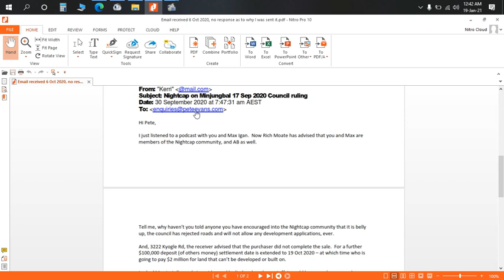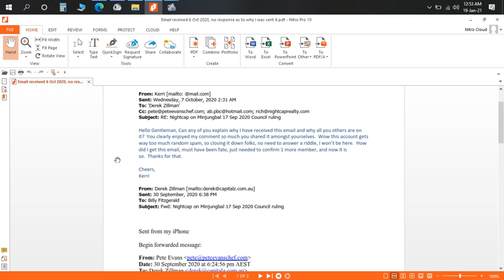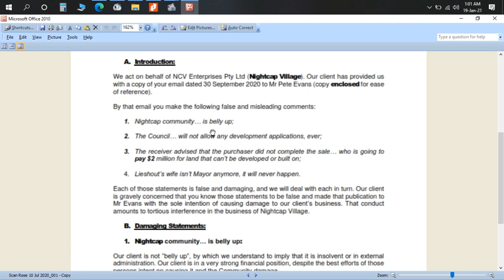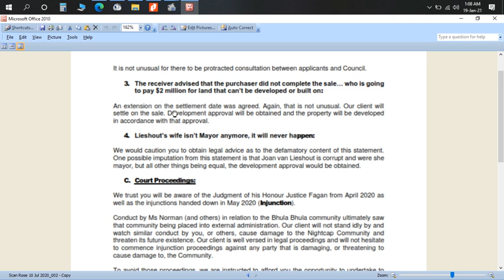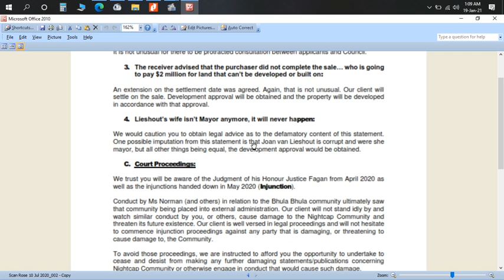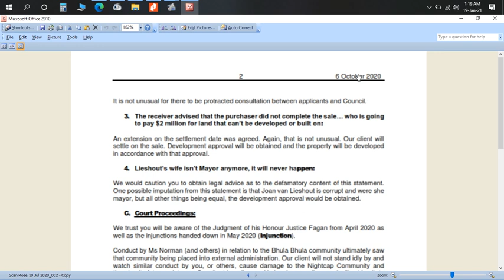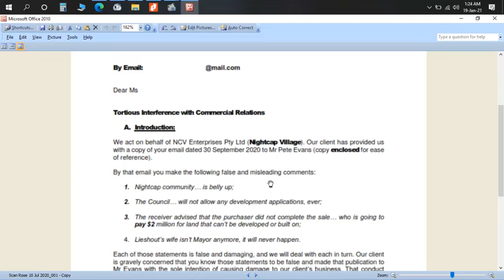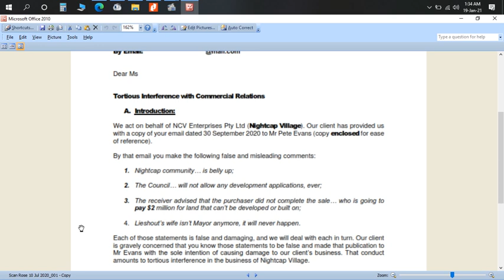Answer to Billy Fitzgerald of Rose Litigation, cease & desist on NCV Enterprises, Nightcap Village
18 January 2021 I was hand delivered an unsealed envelope, no name on it.  3 letters were contained inside.
The 1st is dated 10 July 2020, the 2nd 12 November 2020, the 3rd 25 November 2020 from Billy Fitzgerald of Rose Litigation.

The letter dated 25 November 2020 claims to be hand delivered, which was on 18 January 2021, along with the other 2 Billy claimed to have sent to an email.

On the 6th October 2020 I did receive an odd email, 1 that I note was sent to me revealing the clients confidential information but with no explanation why.

To the best of my understanding I have not defamed your clients, I have presented information, sometimes I ask questions and ponder possibilities and offer opinions on possibilities, and where I do state anything as fact, I will show you evidence, give a link to source it yourself.  If people do their due diligence they can’t find any DA, they ask where is it, Rich Moate tells you to go somewhere else – not suss at all.  You are denying people free speech, censoring their right to present evidence, actual real evidence, not just stories like those that come from your clients mouth.

Your clients Billy have stated that DA approval exists, this is evidenced by your clients own videos.  This claim is completely false and very misleading.  Here is a simply way to stop me saying anything, produce a valid current DA approval.  Simple thing, I mean it already exists according to your clients.  Show me that and I will gladly correct things.  Better still, show the court something other than a PlanIt document or an old expired DA approval that didn’t even include 3222 Kyogle Rd (the key word here being EXPIRED, lapsed over 5 years ago – FACT).

Other than your initial letter stating what you believe is the problem, every other letter only makes vague references, nothing specific, so you will have to be a bit clearer about what you think is defamation, false or misleading, as the court will want to know too.  What specific things have I said that are false that you object to.  I mean how do you expect me (or the courts) to know what they are, as I can only assume you aren’t referring to anything that can be evidence by myself to support what I claim is fact, as anything else are questions, ponderings and opinions of various conclusions that information may indicate – so you will have to be more specific Billy, what is false or misleading, the voxxers of AB, his bankruptcy notice, the ASIC searches, the captures from the wayback machine that show him to be a partner and not a consultant, AB moving his shares in Nyepi just before his final bankruptcy hearing, I mean, come on Billy, narrow the field, be specific, you know the court will want that.

And don’t waste my time on this crap about someone else’s court cases & judgements, past or present, its none of my concern or care, just tell me, what specifically, out of all my videos, are you claiming as defaming, and what I am saying that is false and misleading.

I could do lists of pages of evidence, in fact I have been preparing for this and to commence getting criminal investigations under way.  Right on cue Billy, I couldn’t of planned it better.  So lets bring this stuff out into court and full public awareness, as I know there are a few media outlets waiting for that dramatic effect (the media says worse PUBLICLY about Pete and his poor decisions and how they affect others, are you suing them too?).

Bring it and stop dragging your feet, defend the poor defenseless Nightcap members of their honour, then let me show, prove, they have none, and frankly Billy, I could say the same about you, but I won’t!

Yours is 1 of the few professions to actually be condemned in the bible, stating there is a special place in Hell for lawyers, I suppose that’s because of their duplicity.  You think there are no consequences for the job you do, wrong, there are consequences in every thing one does, especially where one defends the guilty and attacks the innocent.  Maybe the oldest profession isn’t screwing a woman for money, maybe its screwing others over through a lawyer that is the oldest profession.  No moral compass!